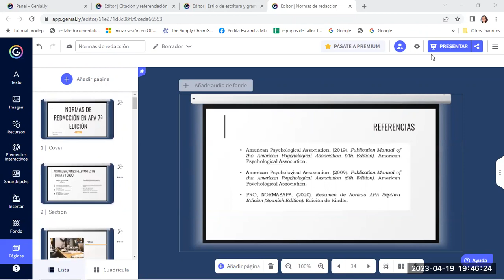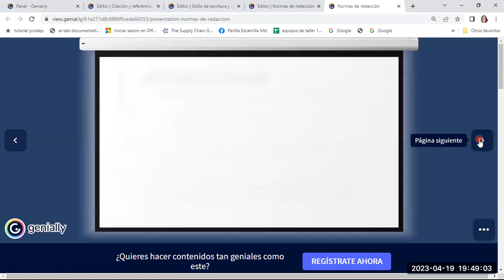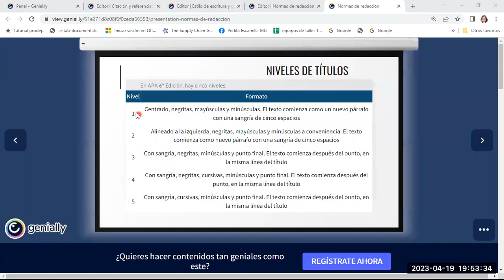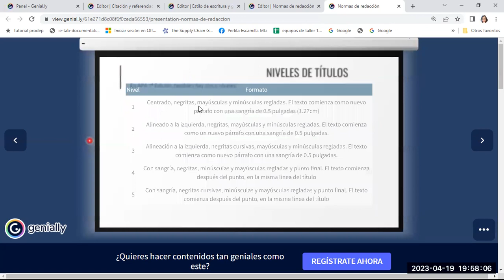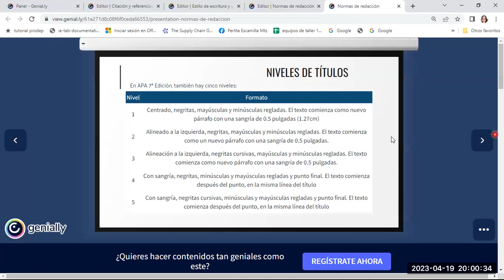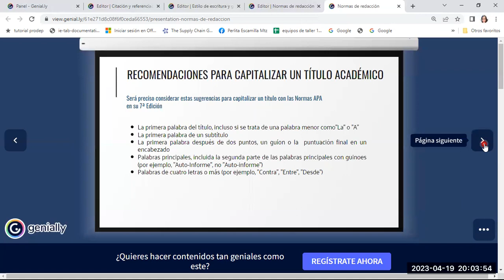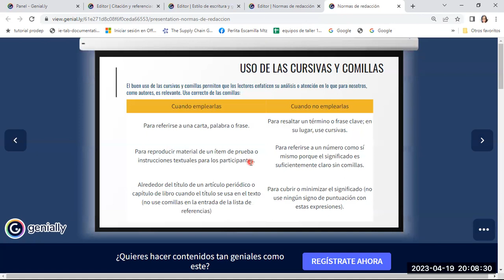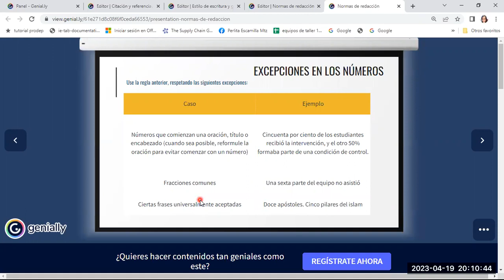Normas APA 7MA Edición parte 1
Te explico las normas de estilo APA 7ma. edición, redaccción.